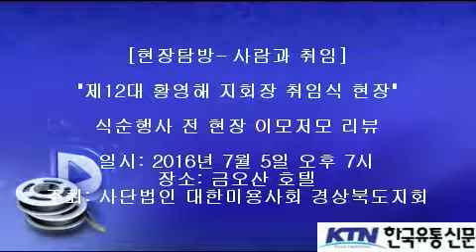[한국유통신문.com] 황영해 회장 취임식 전 현장 이모저모 리뷰-2016년 7월 5일-금오산 호텔